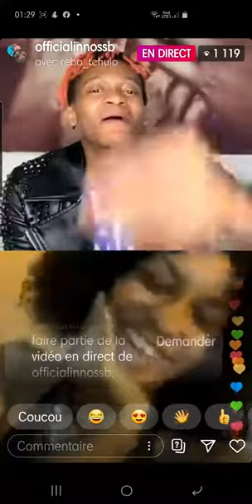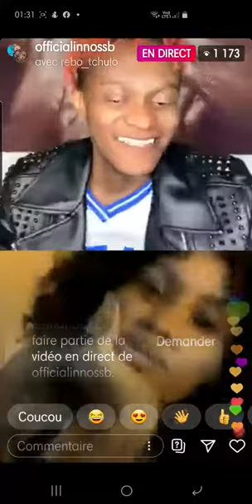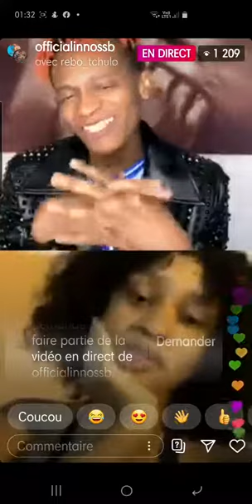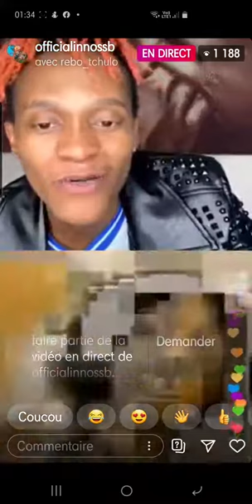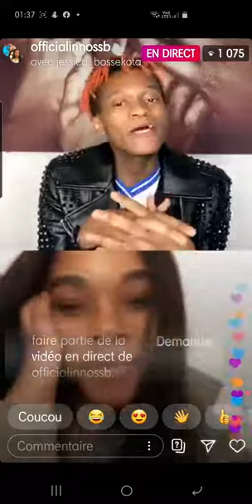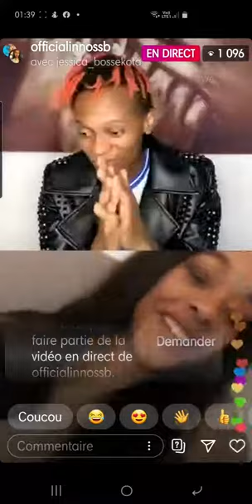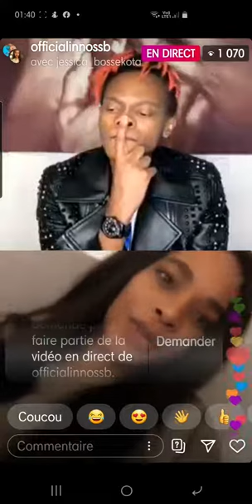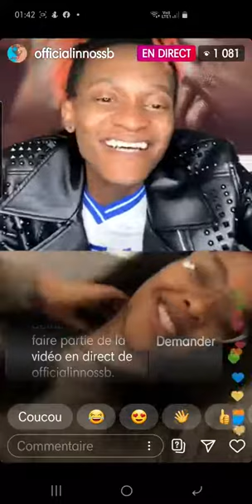LOVE FOU REBO_TCHULO ALAKISI INNOSB KE ALINGAKA YE MINGI, BOTALA BOLINGO EN LIVE❤